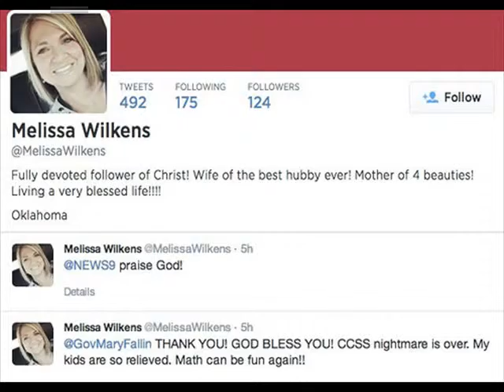Macaroni Penguin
Amazing Macaroni Penguin